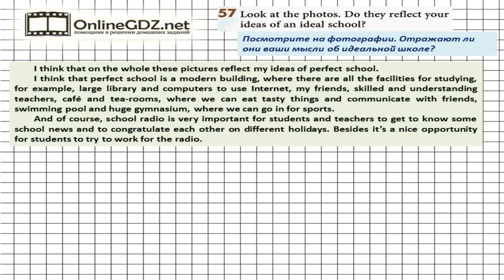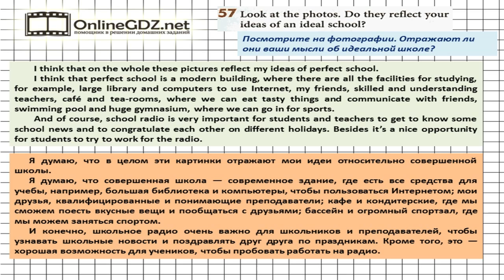Unit 3 Section 4 Задание №57 - Английский язык "Enjoy English" 7 класс (Биболетова)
В упражнении 57 надо посмотреть на фото под упражнением и решить, совпадают ли они с тем, как вы видите идеальную школу. Чтобы сделать это задание без ошибок, воспользуйтесь нашим видео с решением.